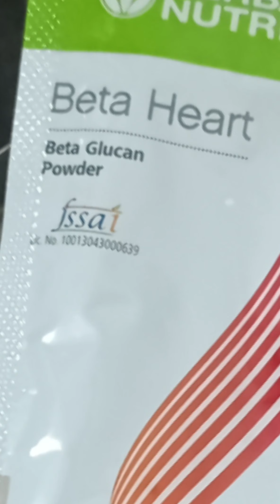രക്തത്തിലെ ചീത്ത കൊളസ്ട്രോള്‍ കുറയ്ക്കുന്ന സൂപ്പ് 😋😋😋